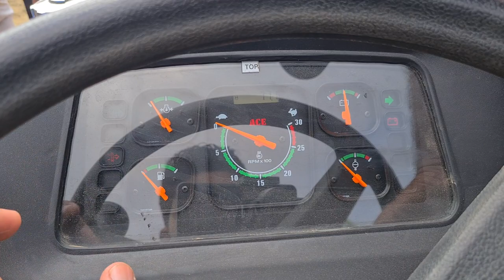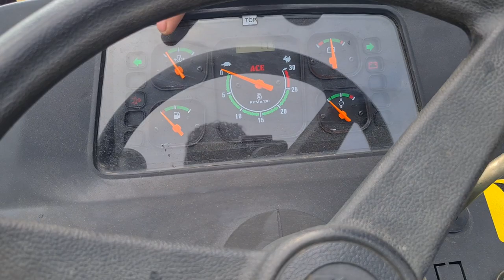नया ACE Di 6565 V2 tractor Price & Full Review 2021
ace 6565 v2 price around 9.20 lac rs

Ace 6565 is a 60 HP but it works like s 65 hp Tractor. Ace Tractor 6565 comes with 4 powerful cylinders capable of a good working in fields. 6565 has a 4088 CC with 8 forward + 2 Reverse Gear boxes, which helps the tractor to be fast and durable on fields. Preet tractor6565  comes with the 12 V 88 AH battery.